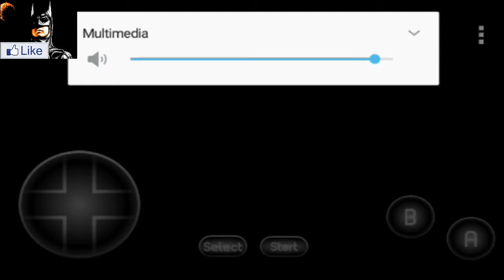batman nes parte 1 el caballero de la noche pixelado a 8 bits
si pregunta estoy jugando desde mi celular pero la edicion fue hecha en mi pc genial que pasen  una genial tarde nos vemos hoy mas tarde subire sonic mania pc genial